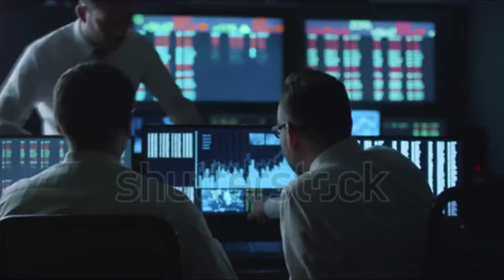Introducing: Gamercoin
Gamercoin.io